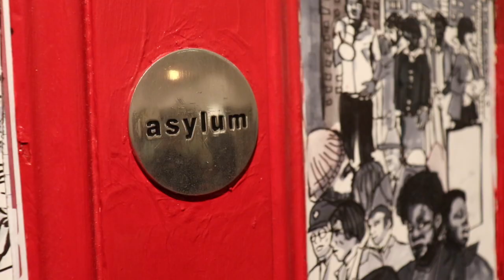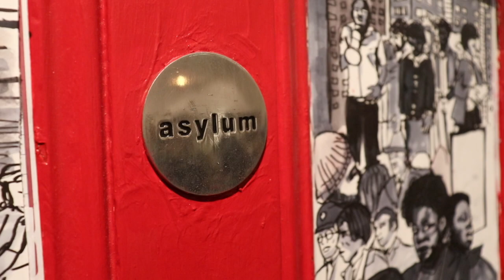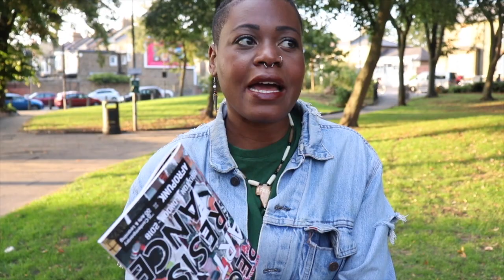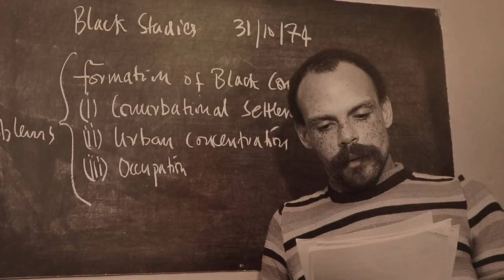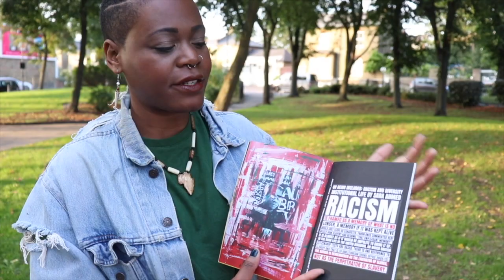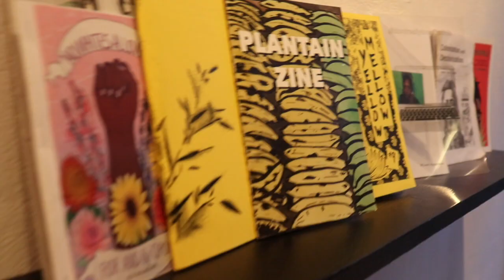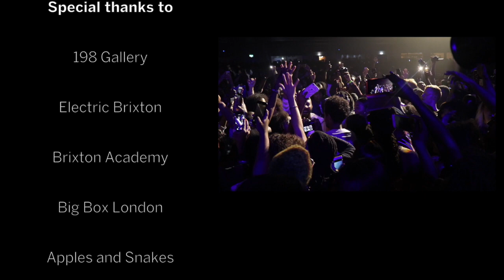The Art Of Afropunk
Afropunk is a global festival that celebrates black beauty, fashion, art and culture. This year's London event saw some of Brixton's most iconic venues transformed into spaces truly embracing the black heritage that runs deep in the borough.

With talks analysing topics ranging from black beauty, sexuality, hair and business, this week-long event saw Afropunk actively educate and stir discussion on areas that imminently affect black people.

The festival culminated in a concert from hip hop supergroup August Greene, where they performed songs from their self-titled debut album. Featuring award winning artists, Karriem Riggins, Robert Glasper and legendary rapper Common, August Green's music perfectly embodied the message of optimism and hope that Afropunk delivered to the festivals attendees.

This is a short piece showcasing the highlights of the event.